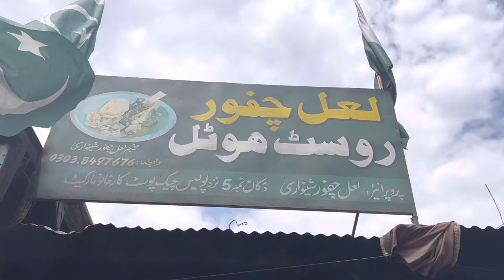Lalchapur rosh Peshawar | Namkeen gosht | Most famous rosh of Peshawar | street food kpk | Pbf